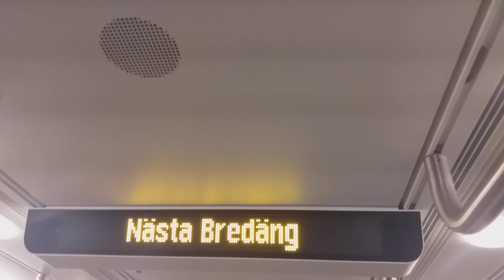Nästa Bredäng 23/3/2021.